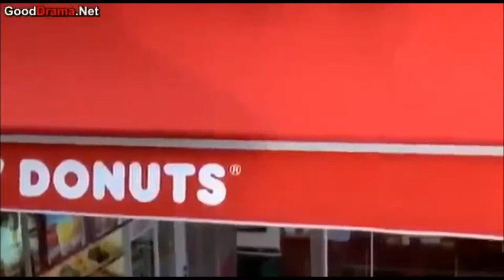Korean movie "...ing" (Younha - Umbrella & Bang Jun Seok - Within Her)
My favorite Korean movie and my favorite Korean singer. Umbrella is a perfect song for this movie. If you have never seen this movie, then you should definitely watch it. It is the saddest movie I have ever seen and it gets better every time I watch it (and I tear up pretty much the whole way through).